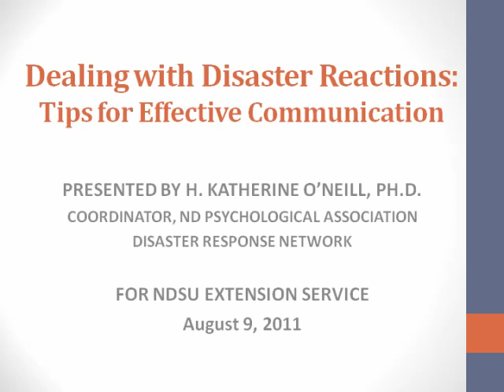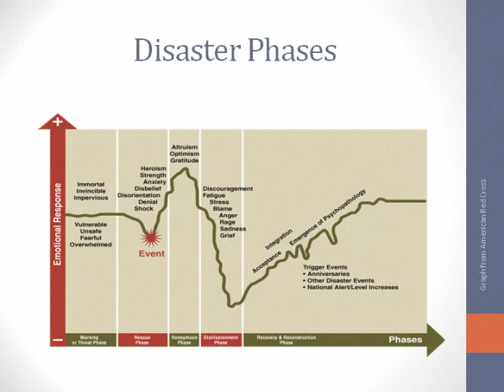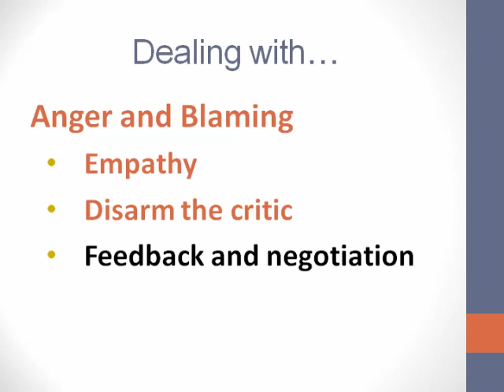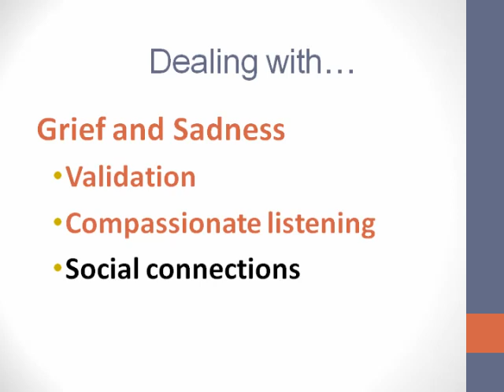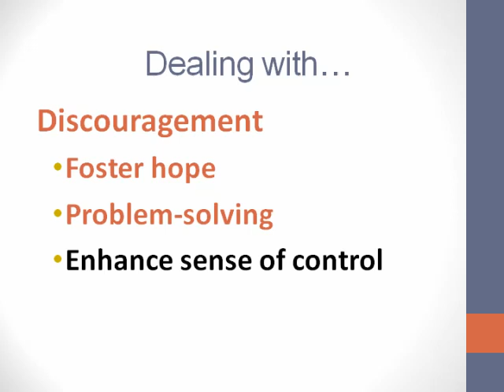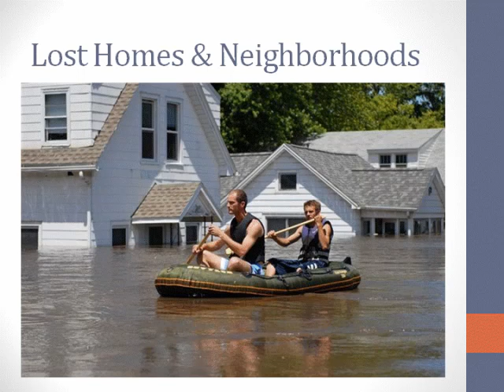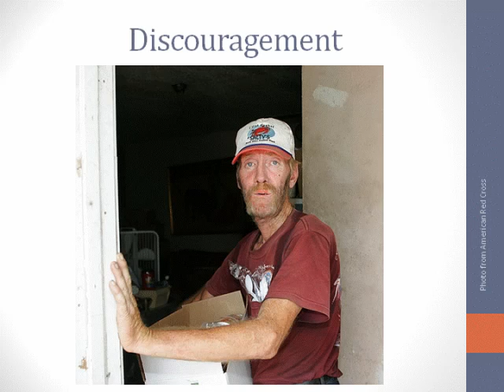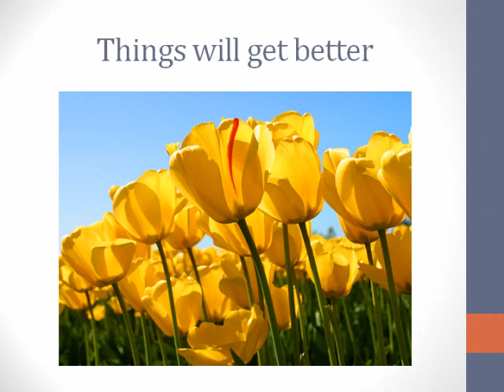Dealing with Disaster Reaction: Tips for Effective Communication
Disaster situations are difficult for people to handle and many emotions surface. The disaster recovery cycle outlines the responses people have and the phases people go through on their way to recovery.
In his video Dr. H. Katherine O'Neill talks about the recovery cycle and gives specific tips/suggestions about how to respond to people who are dealing with disasters.